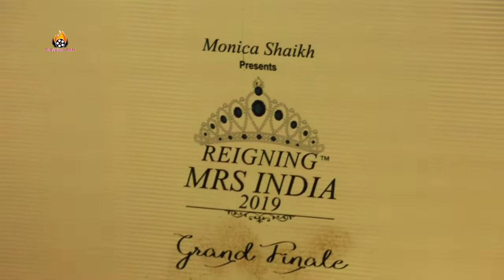Grand Successful Finale of Monica Shaikh's "REIGNING MRS INDIA 2019"